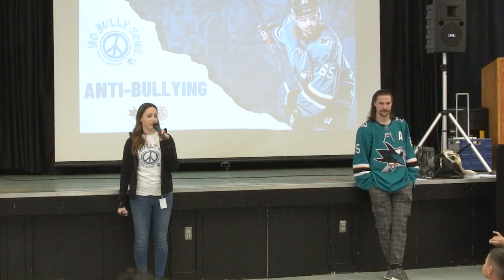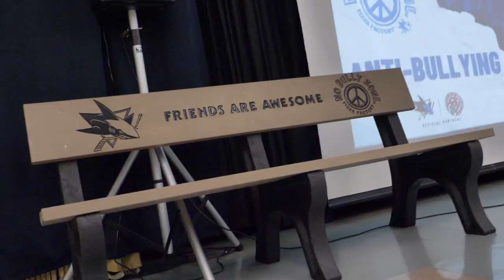Anti-Bullying with EK65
Sharks defenseman, Erik Karlsson, visits an anti-bullying assembly at Earl Frost Elementary.
Made for the San Jose Sharks.